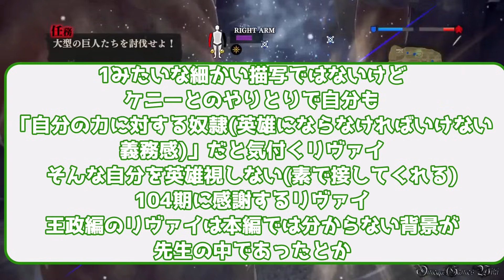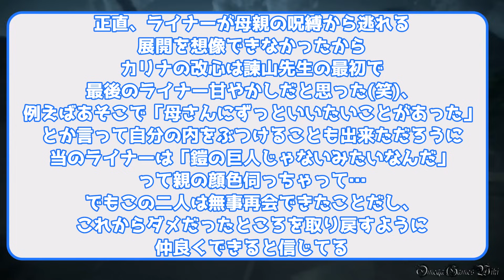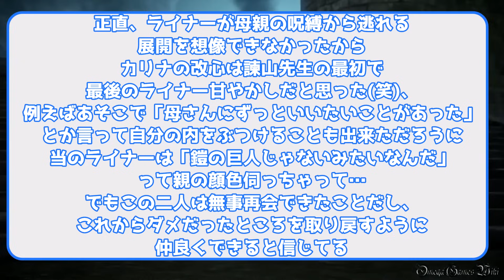※ネタバレ注意【進撃の巨人】ライナーの睡眠シーンで悲しすぎることに気付いたみんなの反応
引用：©諫山創・講談社／「進撃の巨人」The Final Season製作委員会
背景動画はクリエイティブコモンズの動画を使わせていただいております。